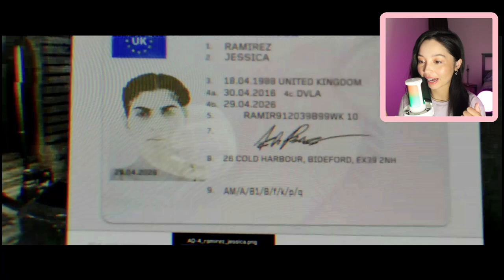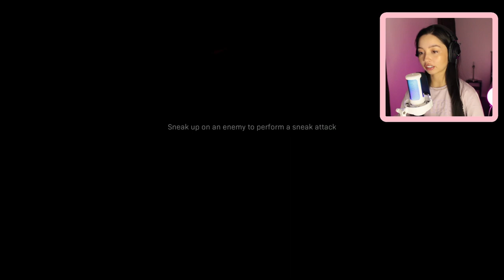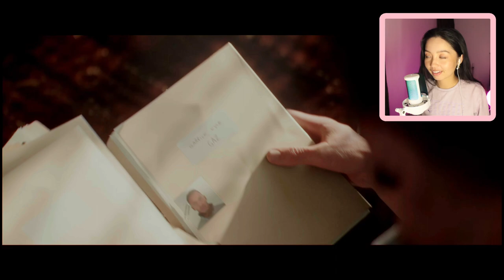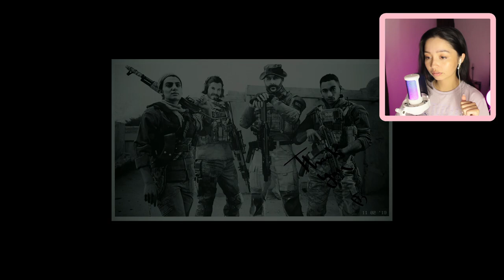My Modern Warfare 2019 Full Game Movie 🤍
Here is my FULL MW19  Game Movie!  LOVED LOVED LOVED this game!!! See you all in my Modern Warfare 2 Game movie!! 💚💚🤍

Modern Warfare (2019) Missions Time Stamps:
1. Fog of War 00:00 - 15:29
2. Piccadilly 15:29 - 22:56
3. Embedded 22:56 - 37:46
4. Proxy War 37:46 - 46:41
5. Clean House 46:41 - 55:52
6. Hunting Party 55:57  - 1:09:12
7. The Embassy 1:09:12 - 1:38:58
8. Highway Of Death 1:38:58 - 2:01:36
9. Hometown 2:01:36 - 2:18:52
10. The Wolf's Den 2:18:52 - 2:40:48
11. Captive 2:40:48 - 2:57:45
12. Old Comrades 2:57:45 - 3:12:32
13. Going Dark 3:12:32 - 3:26:33
14. Into the Furnace 3:26:33 - 3:48:17

X

X